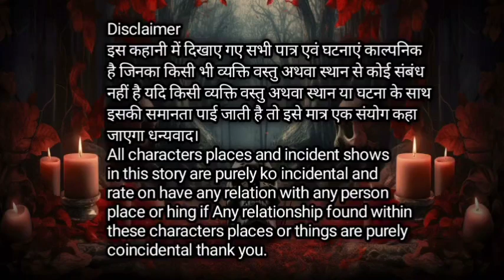डायन क्या होती है | horror hindi story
About story

इस कहानी में दिखाए गए सभी पात्र एवं घटनाएं काल्पनिक है जिनका किसी भी व्यक्ति वस्तु अथवा स्थान से कोई संबंध नहीं है यदि किसी व्यक्ति वस्तु अथवा स्थान या घटना के साथ इसकी समानता पाई जाती है तो इसे मात्र एक संयोग कहा जाएगा धन्यवाद।

All characters places and incident shows in this story are purely ko incidental and rate on have any relation with any person place or hing if Any relationship found within these characters places or things are purely coincidental thank you.

Welcome to Paranormal Files (Hindi )Hare you can find amazing audio stories about ghost , Souls ,evil spirits demons , genies ,wear wolfs and so on just sit and get relaxed  from every day's tensions  , stress and work load  and enjoy wonderfull journey  of the world of fantasy and forget about all tensions and stress and enjoy these amazing stories and hare you can find a new story in ever 2 days if you want to watch more intresting stories so like share and subscribe Horror Stories and hit the bell icon and never miss any update and get notifications of all of our videos to like share and subscribe please

Your Query

Paranormal Files Hindi

paranormal files hindi
horror story

horror stories

haunted story

haunted

haunted stories real in hindi

haunted stories

horror

horror audio stories

horror audio stories hindi
audio story

audio story horror

audio stories mystery hindi

auido stories

audio stories horror

horror audio stories

horror audiobook hindi

midnight stories

midnight story horror

midnight stories in hindi

midnight stories horror

midnight horror stories in hindi
hindi short horror film based on true
story
haunted story in hindi real story
fm radio horror stories
horror cartoon episode in hindi
horror story daravani kahaniyan
hindi paranormal activity
horror movie explained in hindi true
story
paranormal investigation hindi
horror stories based on real incidents
horror thriller suspense movies in hindi
sacchi ghatna per aadharit horror
hindi paranormal activity
story
paranormal investigation hindi
stories
fm radio 93.5 horror story
horror hindi story
paranormal activity horror story in hindi
real life based horror story in hindi
paranormal investigation hindi
real indian paranormal activities
cartoon horror story in hindi new 2020
bollywood paranormal activity
indian paranormal podcast ep 1
uttarakhand horror story podcast
podcast horror stories pakistan
bengali horror story in hindi
reddit creepy stories hindi
horror novel audiobook in hindi
bengali horor story in hindi
Scary stories animated
mumbai local horror story podcast
horror stories daravani kahaniyan
horror cartoon hindi new episode
horror stories mp3 in hindi
scary stories animated
indian paranormal podcast ep 2
indian paranormal podcast ep 12